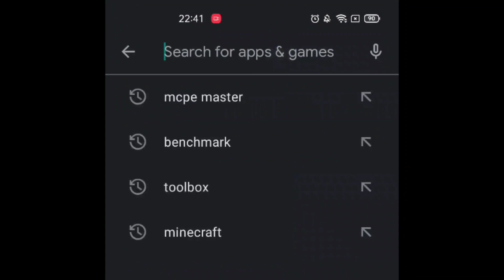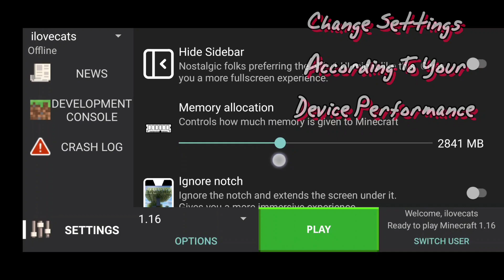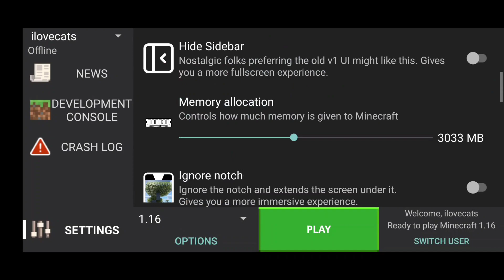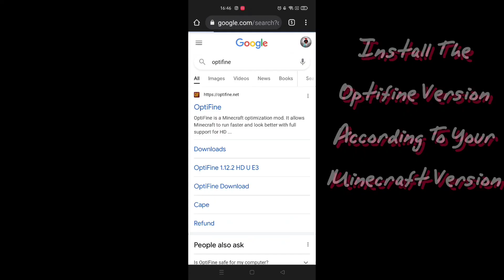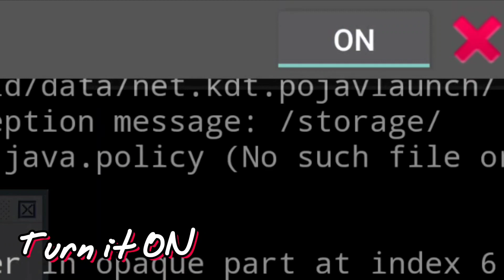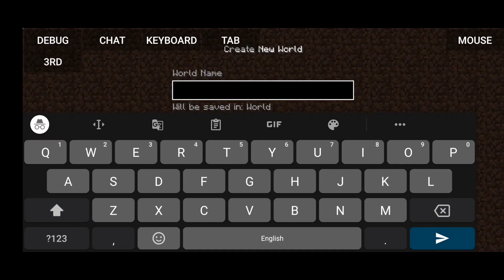Minecraft: Java Edition Play Store Lag Fix | Pojav Launcher Android (1.16+)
How To Solve or Fix Minecraft Java Edition or Pojav Launcher Lag

Pojav Launcher is an Android App Based On BoardWalk that let's You Play MC Java Edition on Mobile Device. With the help of this App You will be able to Play MCJV on Android Device without any PC. In This Video I will be showing A way to Reduce the Lag of Minecraft PC easily.

SOCIAL
➢ Instagram (Follow)

🔻⬂Download Links⬃🔻

Short Q&A

✓Q: What's My Age?
A: 15

✓Q: What Are My Fav Colors?
A: Red,Yellow,Black

✓Q: What Are My Hobbies?
A: Drawing, Playing Games

✓Q: What Are My Editing Apps?
A: Alight Motion, Power Director,
Picsart, PixelLab, KineMaster

✓Q: Name Of Music I Used?

00:00 Introduction
0:17 Launcher Installation
2:55 Opt Tutorial
4:50 Minecraft Settings
6:23 Short Gameplay
7:07 End Screen